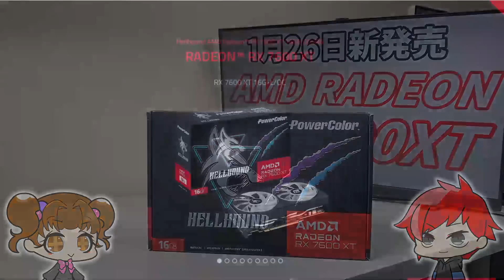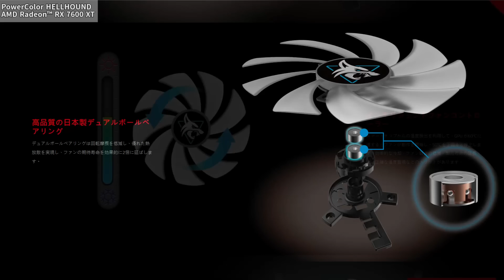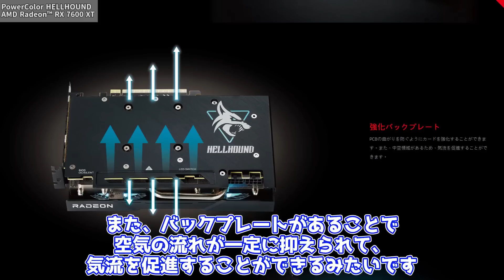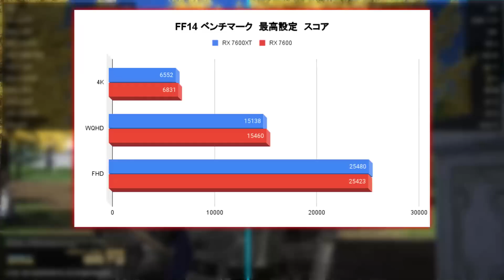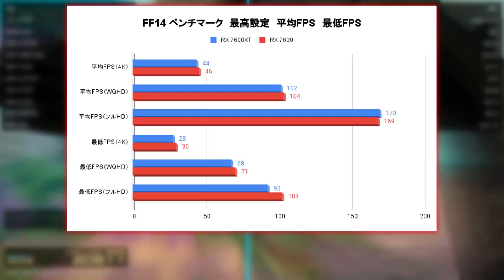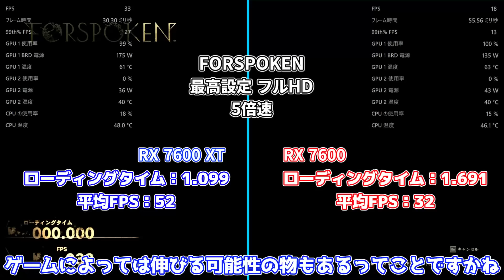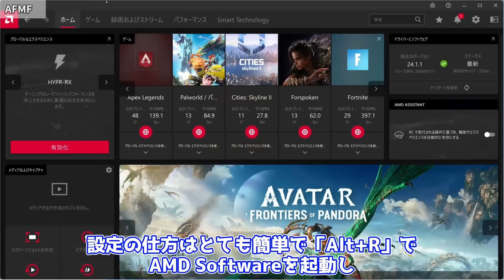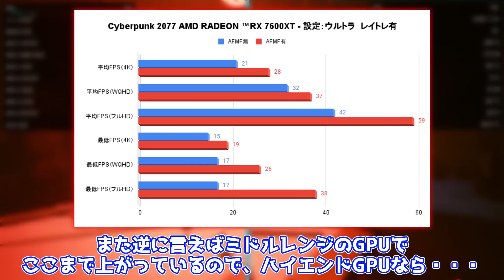【AFMFが凄い!!】メモリが16GBになったAMD RADEON RX 7600 XTをレビュー！フルHDならこれで充分だけど・・・【PowerColor】【自作PC】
今回は2024年1月26日に新発売されたPowerColor Hellhound AMD Radeon™ RX 7600 XT 16GB GDDR6をご紹介してみました！

PowerColor Hellhound AMD Radeon™ RX 7600 XT 16GB GDDR6

楽天市場 ⇒

楽天市場 ⇒

0:00 OP
0:44 公式ホームページ
3:46 開封・内容物
5:21 スペック
7:14 検証機
8:07 ベンチマーク
10:38 ゲーム検証
13:03 AFMFとは？
14:35 比較
17:35 ED